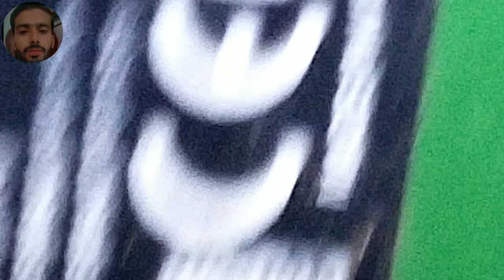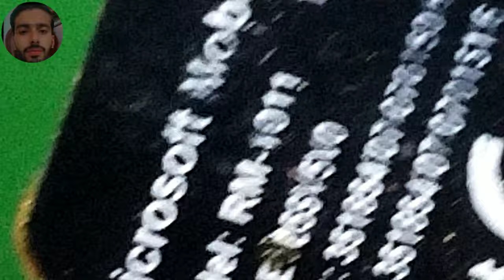How To Display Light Jumper || No Display Light Solution